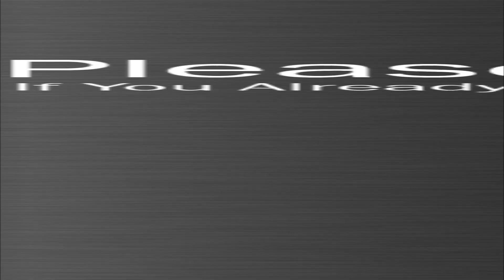Family Is Important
REMEMBER to send your "Vlog Life Bro" intro videos to and you can feature in the beginning of my vlogs, love to all my new subscribers, i really hope you like the new video.